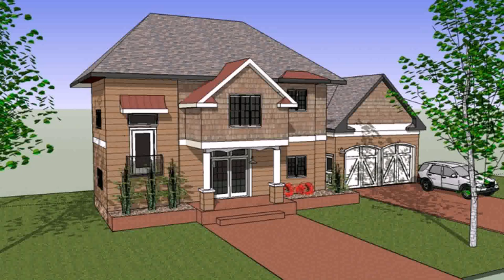Home Design Photos Front View - Gif Maker DaddyGif.com (see description)